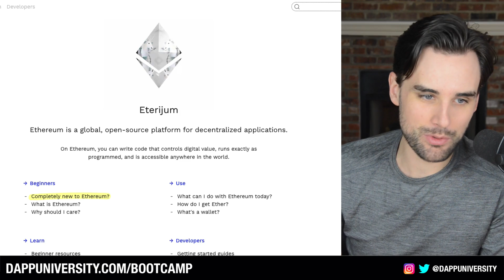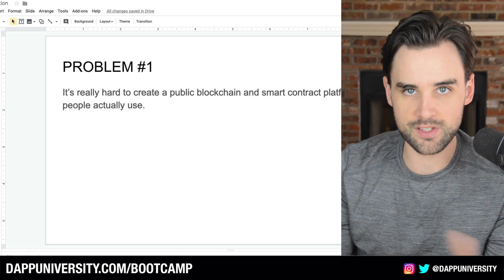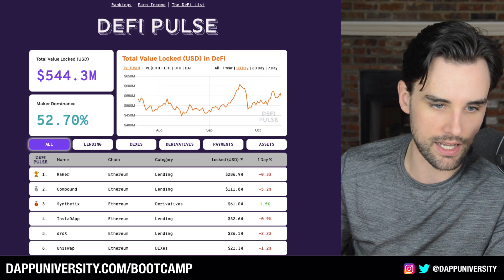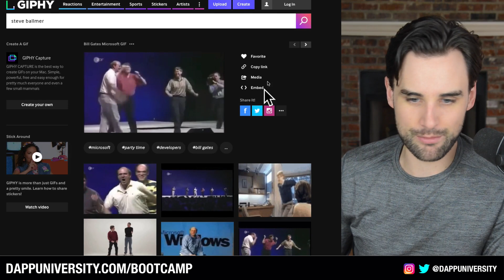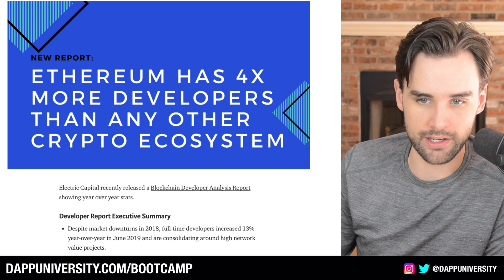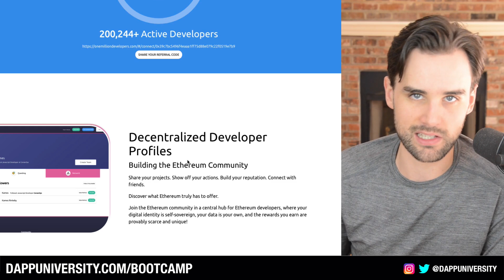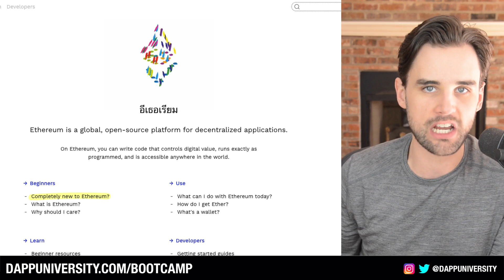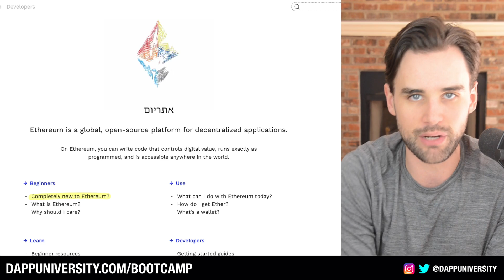Has An Ethereum Killer Emerged!? Or is Ethereum Unstoppable?